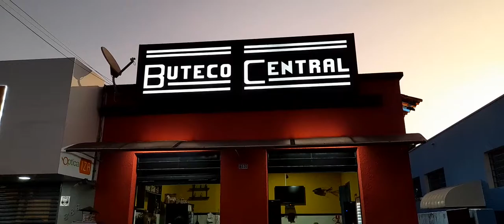BUTECO CENTRAL - CARNAVAL 2022 (P1)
ARTUR NOGUEIRA , DOMINGO 27/02/22